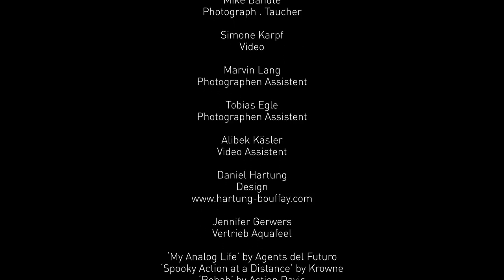Aquafeel 2014 Collection Photoshoot - Behind the scenes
Brand new at ProSwimwear! The AquaFeel swimwear range from German manufacturer Fashy! Increasingly popular in their home country and now available to the rest of the world through ProSwimwear! We've got FINA approved kneesuits and jammers + Training/Fitness Swimwear. + Training Accessories/Swim Equipment. + Goggles and caps!

Free UK Delivery on all orders over £15.  International Shipping.  Free Size Exchange.  HUGE RANGE of competition swimwear!  Stop by and check us out today!

Created by Fashy/AquaFeel, Presented by ProSwimwear.